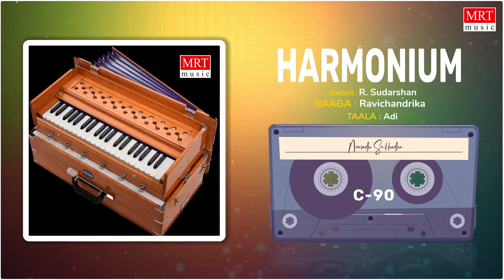Carnatic Classical Instrumental | Harmonium ​| Niravadhi Sukhadha | By R. Sudarshan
MRT Music Presents Sangeetha Sagara: "Carnatic Classical Instrumental" Harmonium - Niravadhi Sukhadha Audio Song. Sung By : R. Sudarshan

Song: Niravadhi Sukhadha
Album: Carnatic Classical Instrumental Harmonium
Singer: R. Sudarshan
Raaga: Ravichandrika
Taala: Adi
Music Label : MRT Music